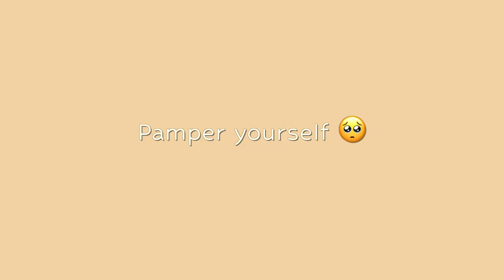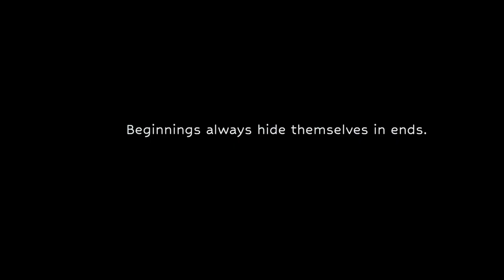It's not easy but you've got this! Tips to heal & move on after a breakup 💔🥺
This is my all time fav song :)

for more

Love,
Riya :)